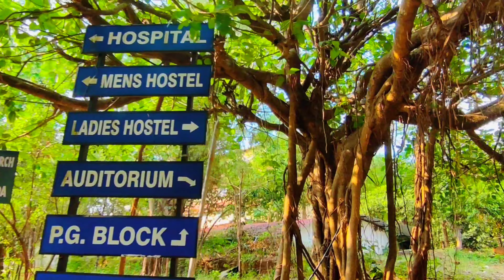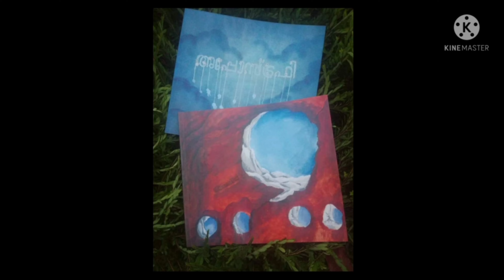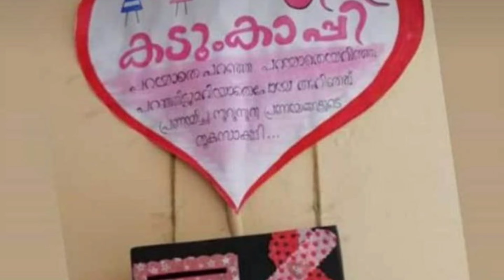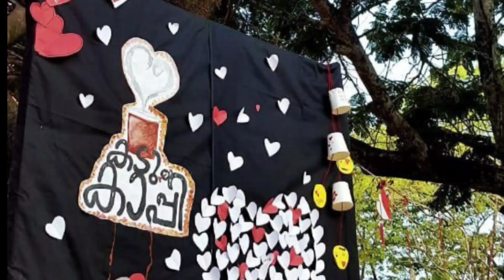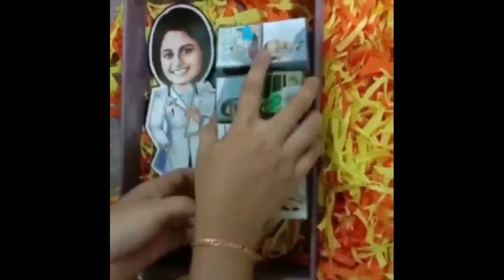Quick Look | V P S V Ayurveda College, Kottakkal